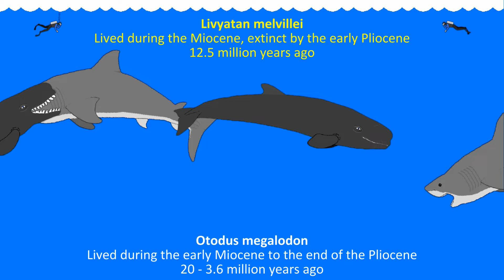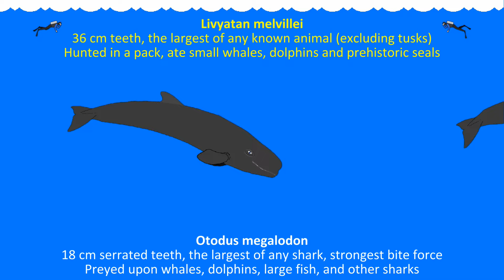Livyatan and Megalodon - Animated Size Comparison - (extinct whale and shark) Sea Monsters!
Livyatan and Megalodon facts, animated size comparison.

Livyatan melvillei is an extinct whale with the largest teeth of any known animal. Named after the sea monster Leviathan from mythology, it was an apex predator that lived during the Miocene Period, and went extinct by the early Pliocene about 12.5 million years ago.
Megalodon (Otodus megalodon) is a giant extinct shark, the largest known to have existed with the most powerful bite force of any known animal.
Both were roughly the same average sizes, 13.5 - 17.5 meters for Livyatan and about 14 - 18 meters for Megalodon. They overlapped in terms of time and region, and possibly even ate each other, with a standard prey of large fish, small whales, sharks, and dolphins.
This was made on software I programmed.

Real life sea monsters!